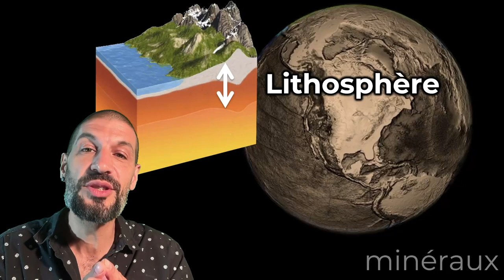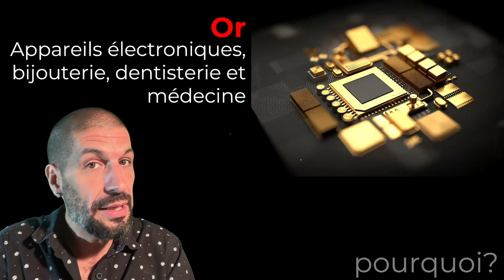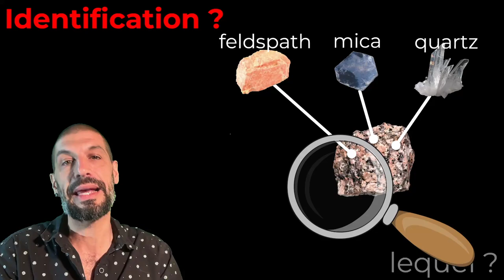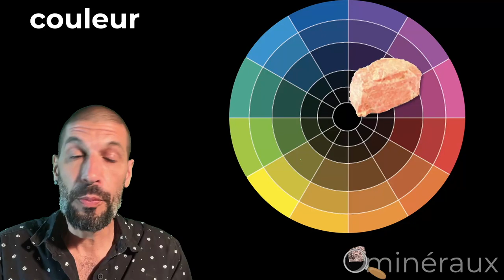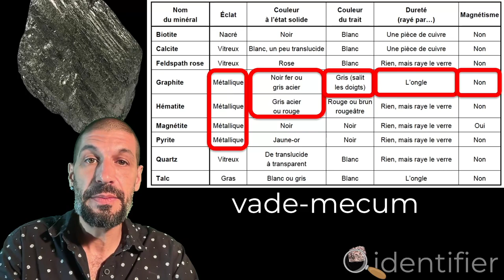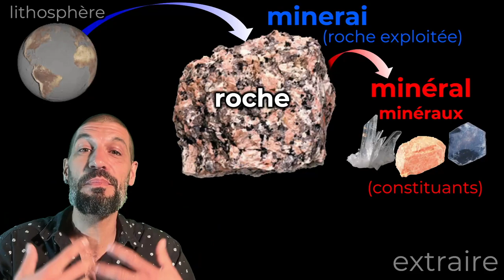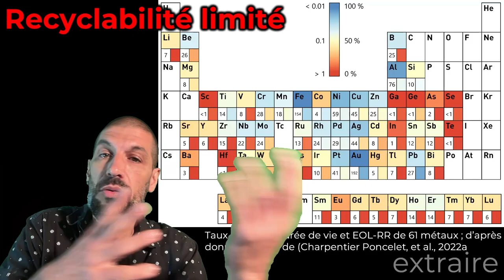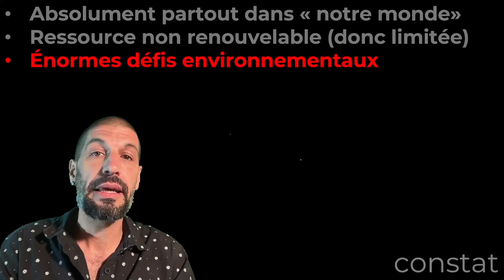les Minéraux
Explorons l’hégémonie des minéraux dans nos vies

Concepts en science et technologie du 1er cycle du secondaire